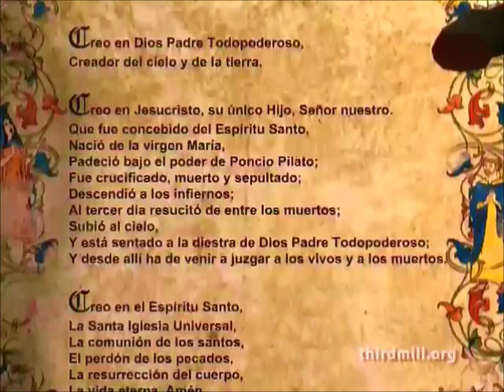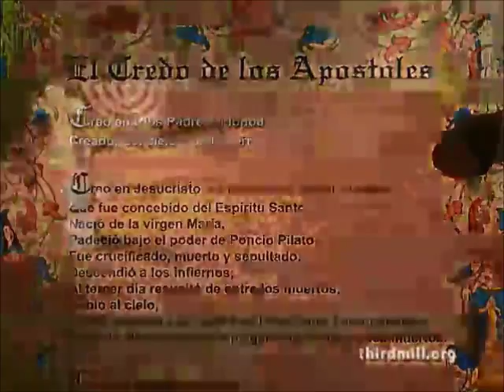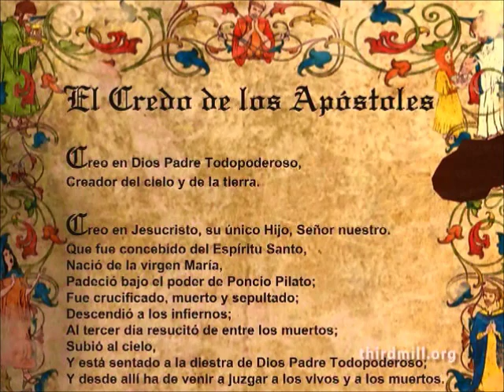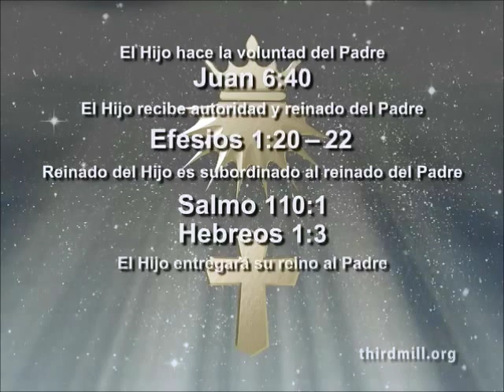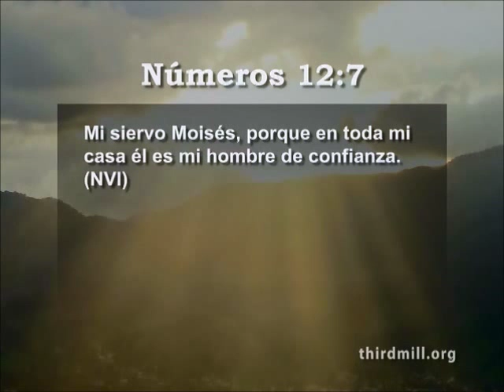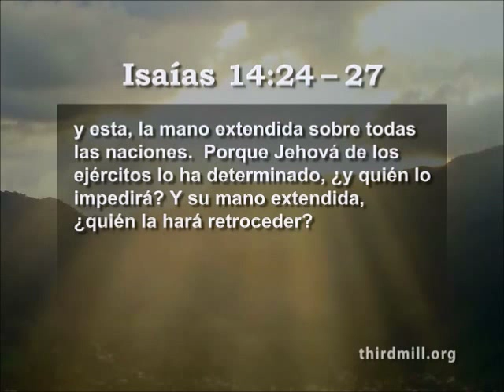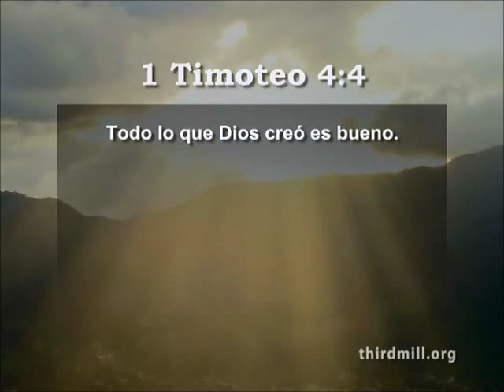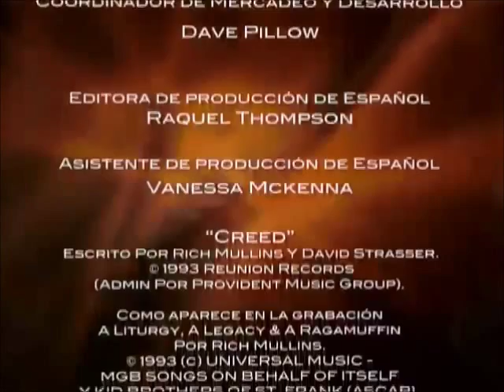Credo Apostólico: Parte 2